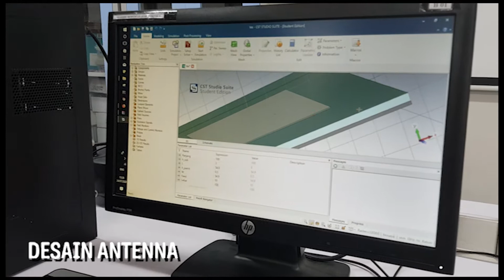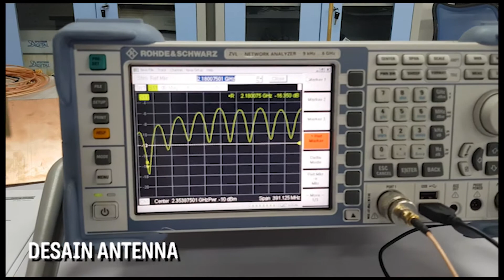Teaser Fasilitas Lab - Telekomunikasi dan IoT (Unika Atma Jaya)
Hai Sobat Atma,

Yuk saksikan teaser virtual tour Laboratorium Telekomunikasi dan IoT - Program Studi Teknik Elektro Unika Atma Jaya! Apa aja sih fasilitasnya?

Nantikan video lengkapnya di kegiatan PMB (Penerimaan Mahasiswa Baru) T.A 2020/2021 ya!

Credits:
Videographer: Michael Heinrich K
Video Editor: Wilona Angelina
Personel: Nathanael, Yosua William, Annisa Sarah